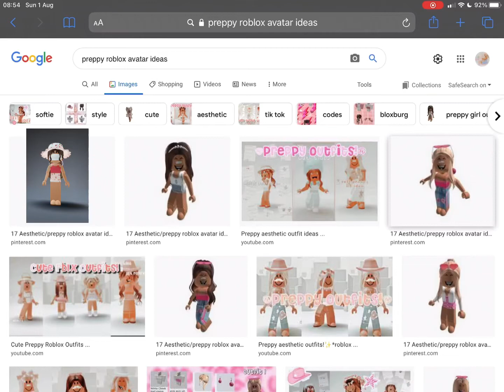This took forever to edit II search trend II roblox edit